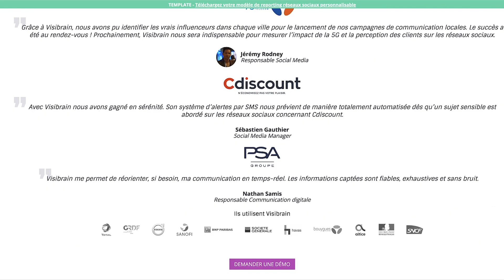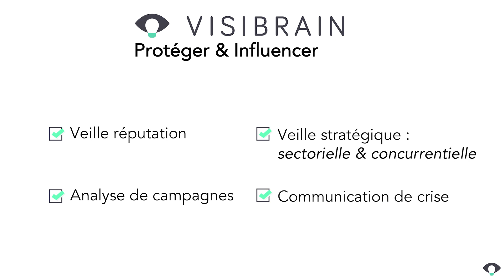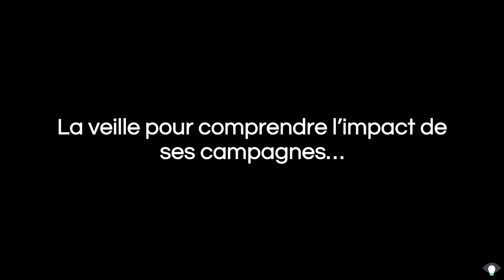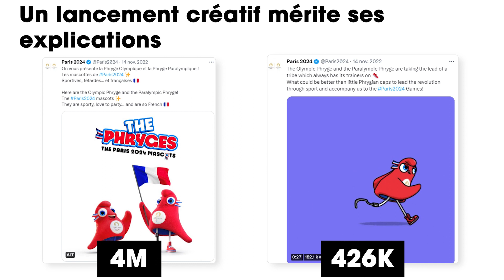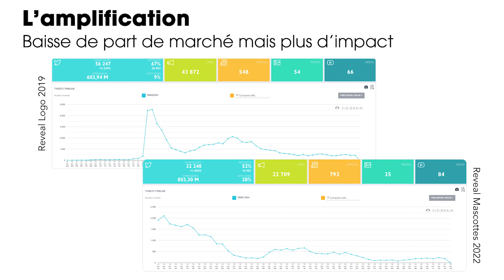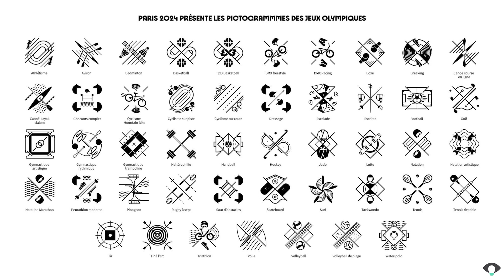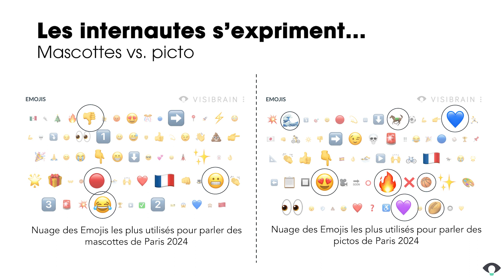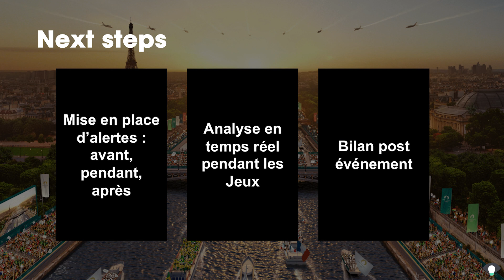Comment Paris 2024 ajuste sa stratégie grâce à la social data ? - Visibrain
Comment : en se basant sur la veille pour détecter des insights inédits et ajuster ses campagnes en conséquence.

Explications avec Philippe GOAVEC, responsable de la communication digitale de Paris 2024 & Julian PEREZ, directeur du business développement de Visibrain 💡